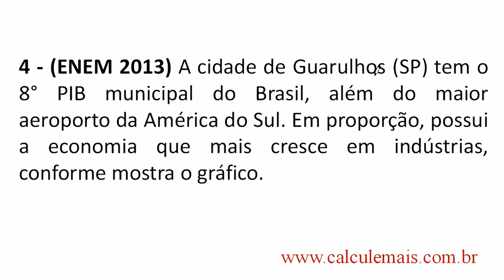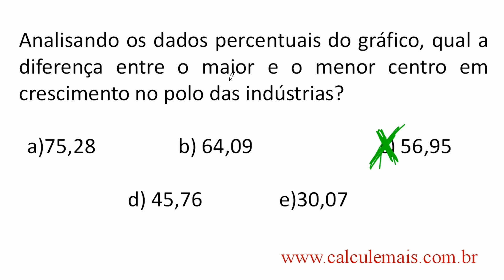Enem - Interpretação de Gráfico - Questão 139 de 2013 - Prova Amarela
★ Enem - Interpretação de Gráfico
★ Vídeo aula online de matematica?
★ Enem questões resolvidas.